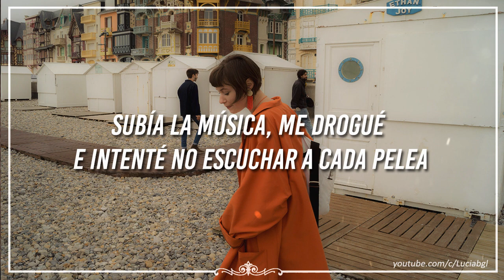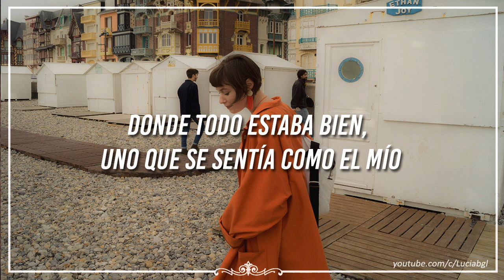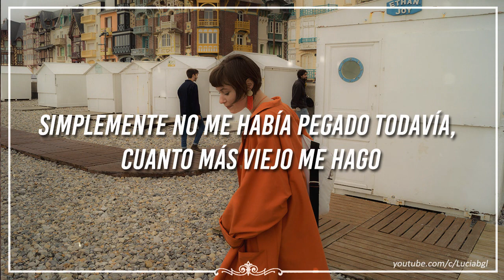sasha sloan // older {sub español}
I swore I'd never be like them, but I was just a kid back then ♫

✘ MÁS TRADUCCIONES ✘

☆ Lyric video →
☆ Videoclip oficial →
☆ Live →

✘ LYRICS ✘